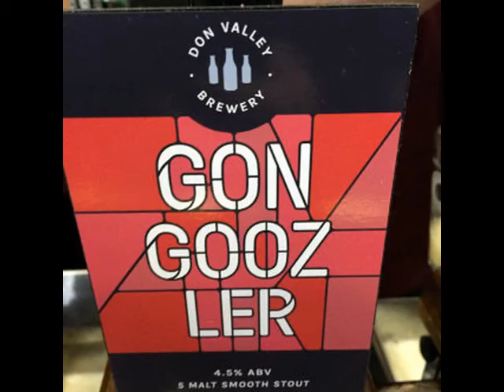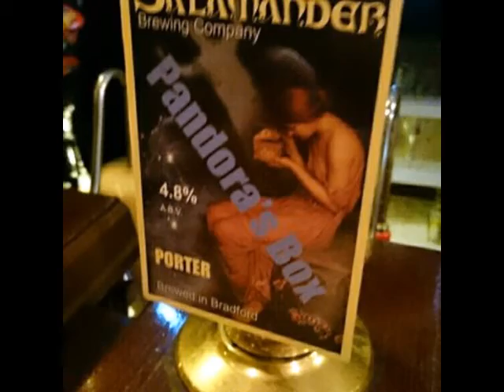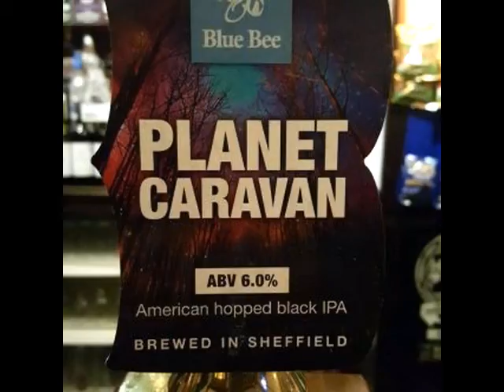The Black Rock Hotel, 19 Cross Square, Wakefield WF1 1PQ